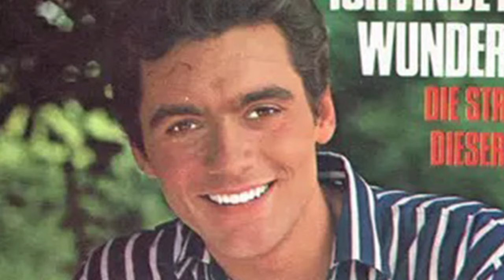Große Trauer für Hans-Jürgen Bäumler – vor 1 Stunde bestätigte seine Frau die traurige Nachricht.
Hans-Jürgen Bäumler (* 28. Januar 1942 in Dachau) ist ein ehemaliger deutscher Eiskunstläufer und Schauspieler. Während seiner Karriere als Sportler war er außerdem Schlagersänger, später auch Fernsehmoderator.
Zu Beginn seiner Eislaufkarriere zählte Bäumler zu den erfolgreichsten deutschen Einzelläufern. Ab 1958 trat er bei internationalen Meisterschaften im Paarlauf gemeinsam mit Marika Kilius an. Das Paar gewann von 1959 bis 1964 sechs Europameistertitel, 1963 und 1964 wurde es Weltmeister. Bei den Olympischen Winterspielen 1960 und 1964 gewannen Kilius/Bäumler jeweils die Silbermedaille. 1964 beendeten sie ihre Amateurlaufbahn und traten in den folgenden Jahrzehnten bei internationalen Eisschauen auf. Bäumler absolvierte parallel dazu eine schauspielerische Ausbildung und übernahm Rollen in Unterhaltungsspielfilmen sowie in Theaterstücken.